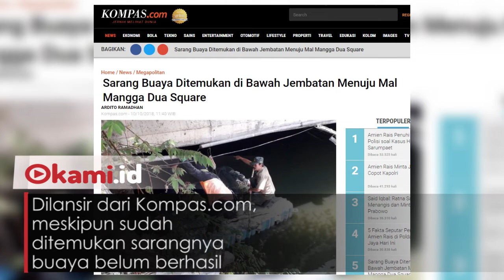Sarang Buaya Ditemukan, Buaya Belum Berhasil Ditangkap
Sarang buaya ditemukan di tepi Kali Anak Ciliwung, Jakarta Utara

Petugas Balai Konservasi Sumber Daya Alam DKI Jakarta mengatakan...